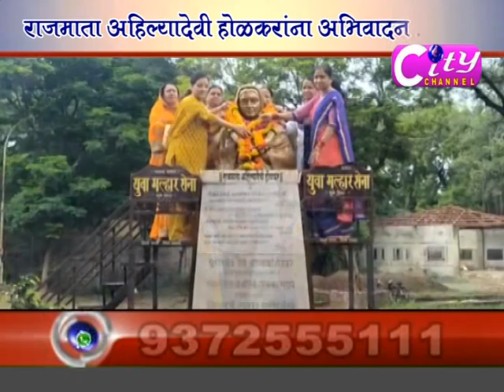Dhule City Channel 29 August 2019 Part 01